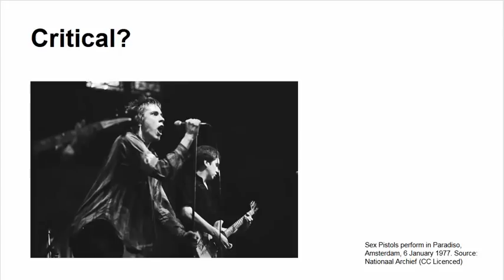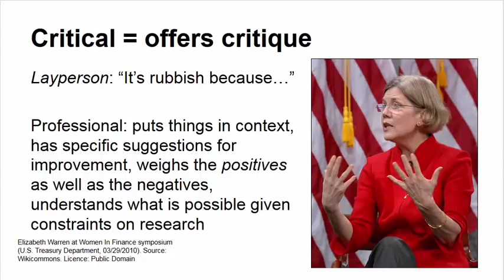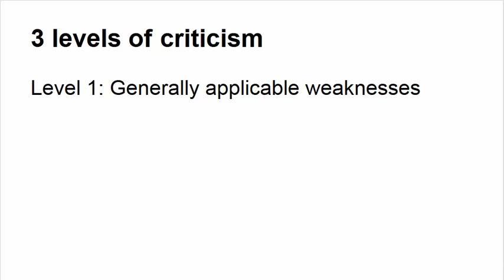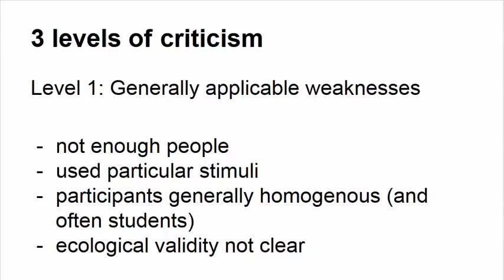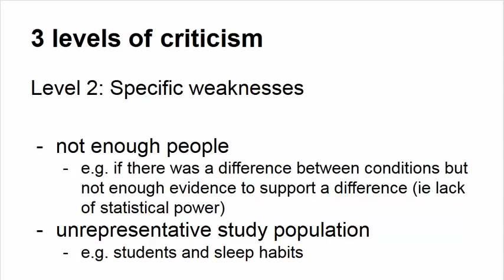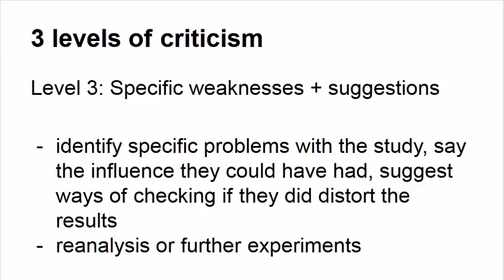What it means to be critical of a psychology study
What it means to be critical, to write a critical review or critical assessment of a paper